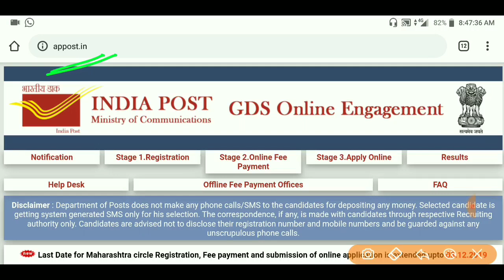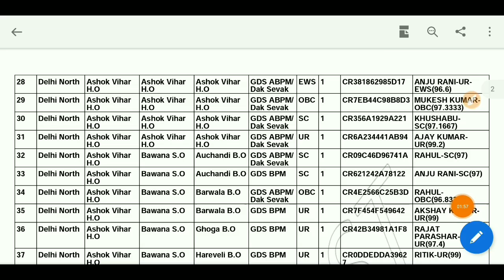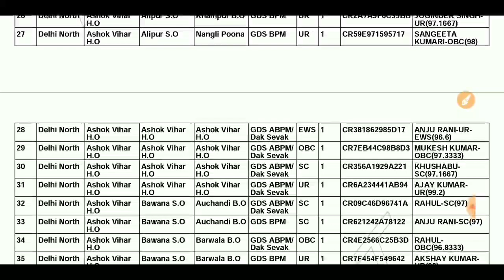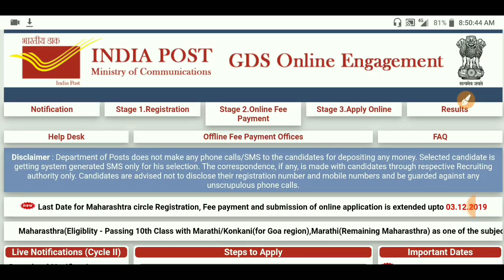AP,TS Postal GDS Results 2019 |Latest #160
AP,TS Postal GDS Results 2019 | AP POSTAL GDS Results 2019 | TS POSTAL GDS RESULTS 2019 |Latest News